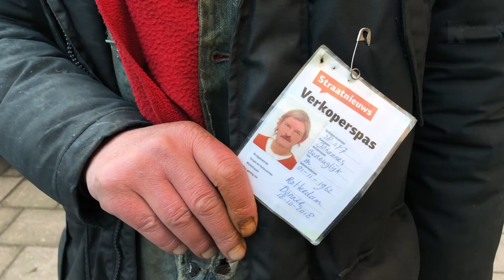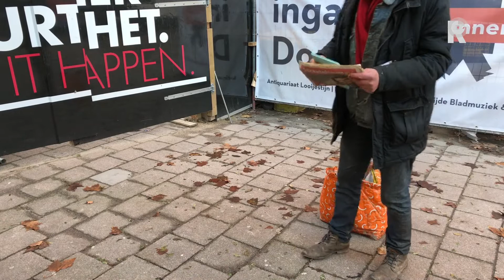Straatkrantverkoper: 'Dichten hielp mij op straat overleven'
Hans Geneugelijk is dichter. Hij is ook straatkrantverkoper, regelmatig staat hij bij de ingang van boekwinkel Donner in Rotterdam. In eigen beheer gaf hij al drie dichtbundels uit, maar nu is er een officiële uitgave, die ook in de winkel verkocht zal worden. Het dichtwerk &apos;Ik heb een kaartje voor overal en nergens&apos; is in een bijzondere vorm gegoten. Het gaat om een leporello, waarbij de tekst zich letterlijk ontvouwt. Drie kunstenaars maakten deze leporello: beeldend kunstenaar Inge Koenen, ambachtelijk drukker Rozemarijn Oudejans en meestertypograaf Jos van Beers.OverlevenKunstenaar Jos leerde Geneugelijk kennen voor de deur van de boekwinkel en vond zijn verhaal bijzonder. &quot;Ik heb dertig jaar lang op straat gewoond. Het dichten en mijn geloof heeft me geholpen om te overleven&quot;, vertelt de dichter. &quot;Ik sliep in kraakpanden en caravans, heb zelfs een pipowagen gehad.&quot;Stoned van de drugs of niet, Hans kan altijd dichten. &quot;Ik heb altijd opwellingen, ik schrijf op alle blaadjes die ik tegenkom. Toen ik verslaafd was, waren de gedichten wel iets harder van toon. Ik heb een paar keer opgetreden, waarbij mensen over hun nek gingen. Ik vertelde toen over een overleden maat.&quot;